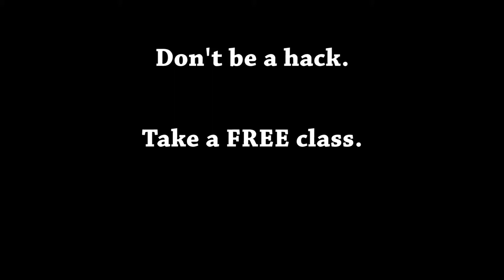Hack Comedian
FREE Stand-up Comedy Seminar at Gotham Comedy Club
Saturday, Nov 9th

Don't be a hack comedian! Get funny fast with us!